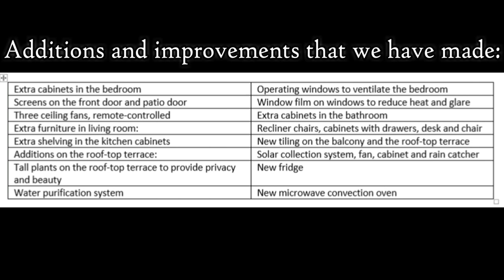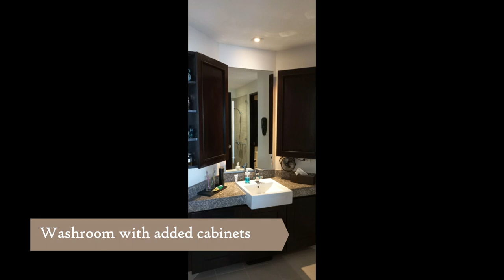One bedroom Condo for Sale in Phuket, Thailand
Available immediately in Nai Yang: this lovely and well-maintained one-bedroom condominium with roof-top terrace. Just a short walk to the beach and the Sirinat National Park. The airport is nearby. The unit can be used in a rental program. Top-notch property management. Impressive design and appearance. The small village of Nai Yang is safe, quiet and full of conveniences (doctor, dentist, pharmacists, quick marts, coffee shops, massage parlors, tailors, and restaurants galore).